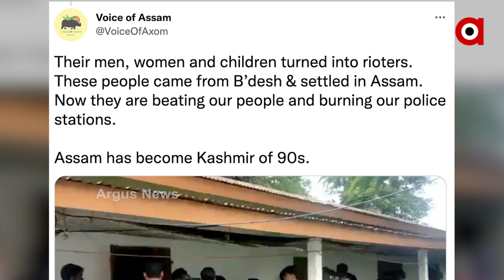Bulldozers take Down Homes of 5 Accused Families in Assam Police Station Attack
Authorities in Assam’s Nagaon district bulldozed houses of five families by charging them with encroaching upon government land with forged documents.